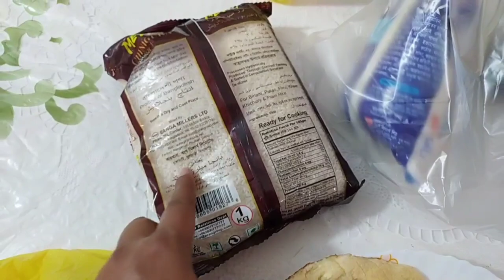ওয়াশেবল ডাইপার আমি যেভাবে ব্যবহার করি ❤️ক্যাপসুল কাটারের রিভিউ🥰রেসিপির উদভট নাম😄Mashrafis mom